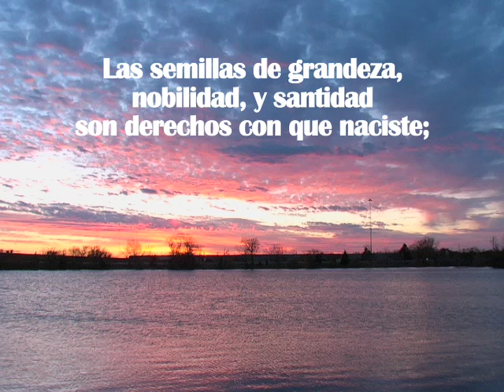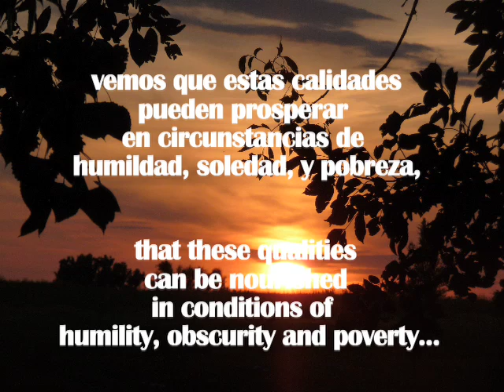Born for Greatness Feliz Navidad/Cumpleaños/Año Nuevo/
Birthday celebrations (cumpleaños) can be diminished during Christmas and the New Year unless you make an effort to make the person feel special.
Las celebraciones de cumpleaños puedan ser menos en competencia con las de la navidad y el año nuevo a menos que haga esfuerzos especiales.

The seeds of greatness, nobility, and  holiness of your birthright may become overshadowed by the noisy commercialism of other holiday celebrations.  However, we see from the example of Jesus (and even Joseph Smith), that these qualities can be nourished in conditions of  humility, obscurity and poverty with fabulous results.

Las semillas de grandeza, nobilidad, y santidad son derechos con que naciste; pero pueden ser escondidos por el ruído y comercialismo de otras celebraciones.  En el ejemplo de Jesucristo (y José Smith) vemos que estas calidades pueden prosperar en circunstancias de humildad, soledad, y pobreza, con resultados fabulos.